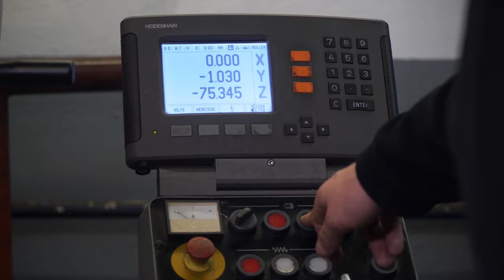INDUSTRIE- und ANLAGENMECHANIKER:INNEN bei Continental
Industriemechaniker – Die Meister der Instandhaltung. Industriemechaniker/innen sorgen dafür, dass unsere Produktionsanlagen reibungslos funktionieren. Als Industriemechaniker in der Instandhaltung übernimmst du also vielfältige Aufgaben.

An unserem Standort in Weißbach bei Heilbronn, der Konrad Hornschuch AG stellen wir Folien, Hightech- Synthetics und Kunstleder für unterschiedliche Anwendungsgebiete her. Von hier aus werden internationale Kunden in mehr als 100 Ländern der Welt beliefert. Rund 1.100 Mitarbeiter sind in Weißbach beschäftigt.

Nach gründlicher Einarbeitung sind Sie für die Wartung und Instandhaltung unserer modernen Fertigungsanlagen verantwortlich. Sie stellen die konstant hohe Qualität unserer Produkte sicher und bringen sich aktiv in unsere dynamischen Teams ein.

𝗜𝗵𝗿𝗲 𝗔𝘂𝗳𝗴𝗮𝗯𝗲𝗻

▪️ Vorbeugende Wartung, Instandhaltung und Reparatur unserer Produktionsanlagen alleine oder im Team
▪️ Fehleranalyse, Erkennen Beseitigen von Störungen
▪️ Modifizierung und Umbau unserer Anlagen
▪️ Verbesserung der Abläufe und der mechanischen Ausrüstung
▪️ Anfertigen von Einzelteilen und Instandsetzung von Baugruppen nach Vorgaben
▪️ Erstellen der dazugehörigen Meldungen in unserer Instandhaltungssoftware
▪️ Erledigung von Bestellungen im Conti eigenen Bestellsystem

𝗗𝗮𝘀 𝗯𝗿𝗶𝗻𝗴𝗲𝗻 𝗦𝗶𝗲 𝗺𝗶𝘁

▪️ Ausbildung zum Industriemechaniker oder vergleichbar
▪️ Mehrjährige Erfahrung im Bereich mechanischer Instandhaltung von Produktionsmaschinen
▪️ hohes Maß an Eigeninitiative und Verantwortung sowie selbstständige, strukturierte und zielorientierte Arbeitsweise
▪️ Bereitschaft zur Arbeit im 3-Schicht-Betrieb
▪️ gute Deutschkenntnisse in Wort und Schrift

𝗦𝗶𝗲 𝗲𝗿𝘄𝗮𝗿𝘁𝗲𝘁

▪️ Ein zukunftssicherer und langfristiger Arbeitsplatz mit interessanten Inhalten und Perspektiven
▪️ Eine ausführliche und praxisbezogene Einarbeitung
▪️ Höchste Standards in der Arbeitssicherheit
▪️ Neben 30 Tagen Urlaubsanspruch, Urlaubs- und Weihnachtsgeld erwarten Sie attraktive Mitarbeiterangebote

Salinenstraße 1 | 74679 Weißbach

📞 Elke Mündlein: 07947 – 81 86 27

Talentgewinner ist Continental Weißbach Recruiting Partner

Recruiting- & Personalmarketingexperte Thomas Rapp und sein Team sind Deine Coaches & Trainer für eine erfolgreiche Mitarbeitergewinnung, Personalmarketing und Unternehmensaufmerksamkeit in den digitalen Medien.

Entstanden ist die erfolgreiche Methodik aus der tiefen Überzeugung, dass der Mensch mit seinem freiwilligen, selbstverantwortlichen und selbstwirksamen Handeln jeder Organisation die größtmögliche Wertschöpfung bieten kann.

Dies in Kombination mit den Möglichkeiten der neuen Werbetechnologien bringt Dir nachhaltige Erfolge in der Mitarbeitergewinnung.

►Du möchtest als eigener Unternehmer mit einem erfolgreichen Konzept in dem Wachstumsmarkt durchstarten?

▬ Social Media ▬▬▬▬▬▬▬▬▬▬▬▬▬▬▬